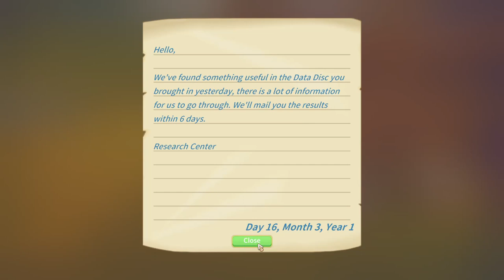Spladers, Pinecocks, Carol’s Sewing Machine Pt2, and a Drill – Episode 71–My Time at Portia–Y1-Au16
Yelen wakes up with the intention of getting the ingredients for a linen rug commission, and quickly diverts to building a drill, and then delivering Miss Lucy a wish gift before heading across the river in search of spider silk. Along the way, we collect ingredients for a first aid kit and discover a second area where purple resin might be found.

This is a full playthrough of the Portia main storyline with Yelen, a young builder seeking a new life away from the confines of Barnarock. Can she cut it as a builder in the frontier town of Portia - and what adventures await?

If you enjoyed this episode, please hit like. I look forward to your company!